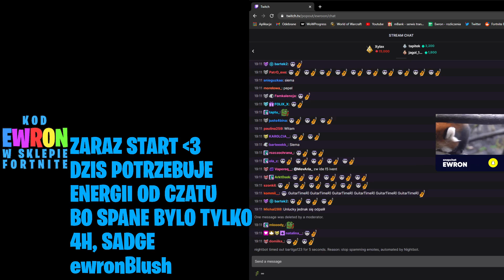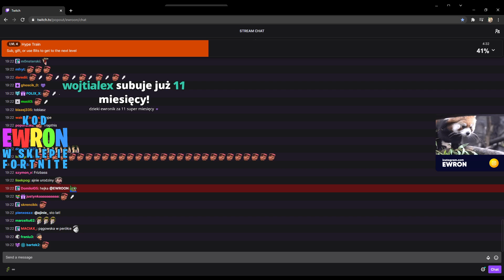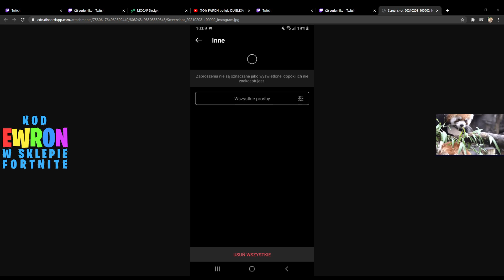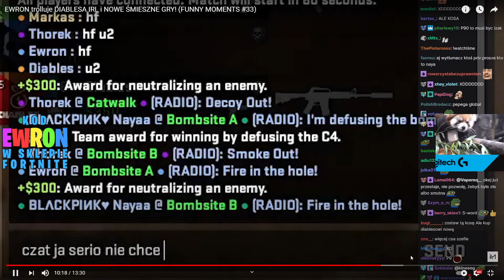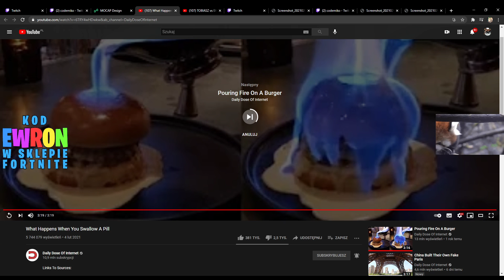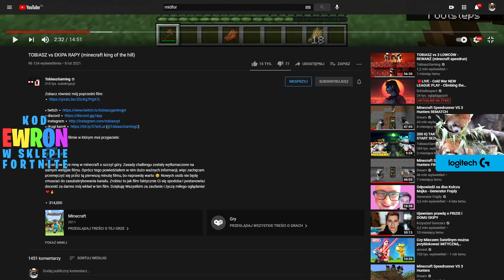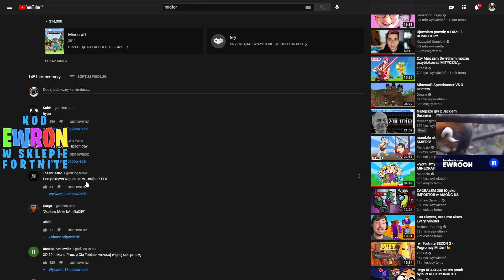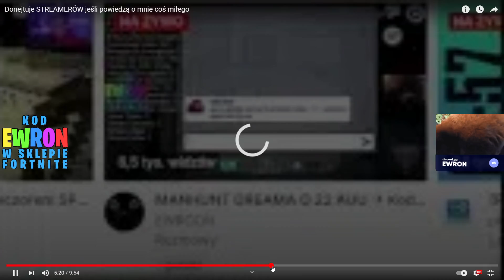EWRON ogląda TOBIASZ vs EKIPA RAPY! (minecraft king of the hill)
Film przedstawia reakcje Ewrona na TOBIASZ vs EKIPA RAPY...

Według artykułu 29 wolno korzystać z utworów na potrzeby parodii, pastiszu lub karykatury, w zakresie uzasadnionym prawami tych gatunków twórczości. (art. 29 ust. 1)

TOBIASZGAMING
MANDZIO
OGLĄDA
KWADRATOWA MASAKRA
KWADRATOWA MASAKR
KWADRATOWA MASAKRY
1000IQ
AKCJA
ARENA PVP
PVP
KM
MASAKRA
KWADRATOWA
FUNNY MOMENTS
ŚMIESZNE MOMENTY
TOBIASZGAMING
Tobiasz
TobiaszUhc
INVIACZEG
TobiaszGaming
TobiaszAmongUs
TobiaszMinecraft
TobiaszKwadratowa
Tobiasz Kwadratowa Masakra
TobiaszRapy
TobiaszKubir
Kubir
KubirnaKm
KubirKwadratowaMasakra
Kubirzabija
Tobiasz1v1
tobiaszStream
tobiaszhypixel
tobiaszdoom
DIABLES
BORN
THOREK
MANDZIOdoom
speedrun
tobiaszspeedrun